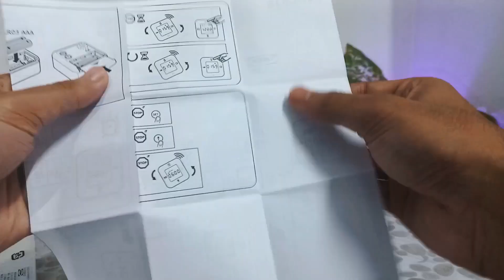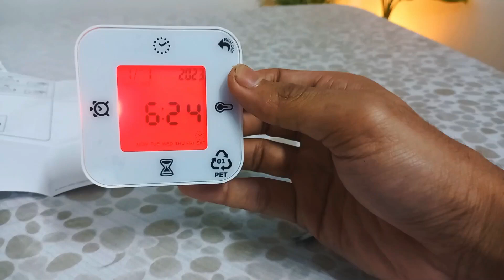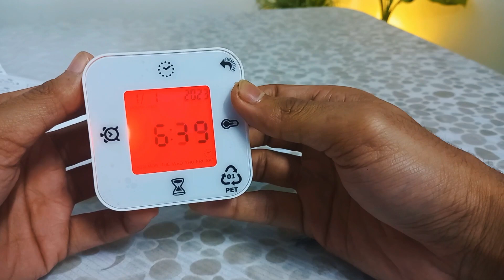IKEA Klockis DigitalClock-Temperature-Timer-Alarm under ₹600!⚡! UNBOXING Klockis IKEA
This is based on my personal opinion. Please consider the price at which you are getting it before purchasing.